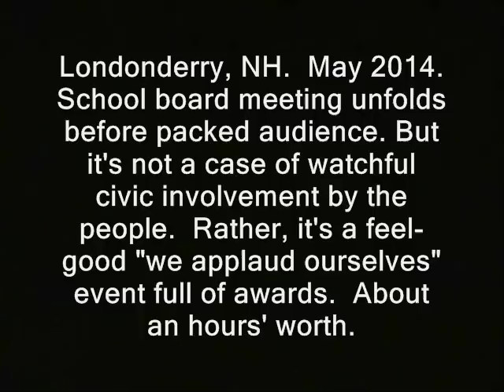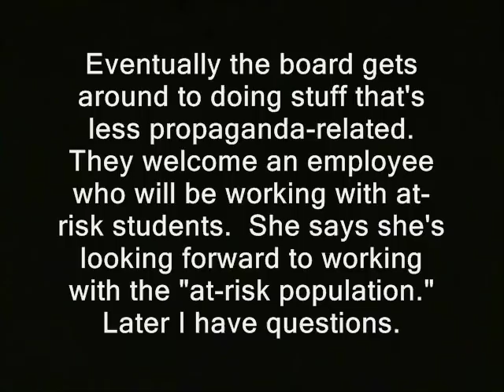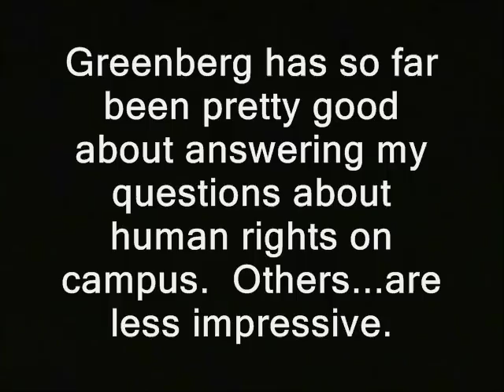Principal: Second Amendment rights are respected - and prohibited - at my school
Sponsor - Principal: Second Amendment rights are respected - and prohibited - at my school.

'Londonderry, NH.  May 2014.  School board meeting unfolds before packed audience. But it's not a case of watchful civic involvement by the people.  Rather, it's a feel-good "we applaud ourselves" event full of awards.  About an hours' worth.

Eventually the board gets around to doing stuff that's less propaganda-related. They welcome an employee who will be working with at-risk students.  She says she's looking forward to working with the "at-risk population."  Later I have questions.

I have to admit their top educrat Nate Greenberg is my first pick to replace the late Tom Brennan as "New Hampshire's most likable superintendent."

Greenberg has so far been pretty good about answering my questions about human rights on campus.  Others...are less impressive.   '
(GAP)

gun rights video cops, police libertarianism voluntaryism voluntaryists edward snowden, ron paul, rand paul government, anarchism anarchists , feds nh freedom liberation successful resistance movements. dave ridley report gun free zones schools shootings massacres murdering six people and injuring 13 more, he released video on YouTube
teens teenagers columbine dylan free state project new hampshire julian assange, politics authoritarians. activism libertarians
second amendment, principal,  weapons, rifles, open carry, concealed carry, banned, school, guns, firearms londonderry, new hampshire
busybodies ridleyreport indie reporters journalists journalism republicans democrats ben swann full disclosure creative commons license hunter s. thompson video free to use videographers. first amendment free speech Elliot Rodger Shocking Threat Videos killing spree, freedom of the press the press media atlas shrugged galt's gulch in real life officers federal reserve  public domain footage gonzo journalism bennie hill benny. 2nd amendment rights right to keep and bear arms u.s. constitution